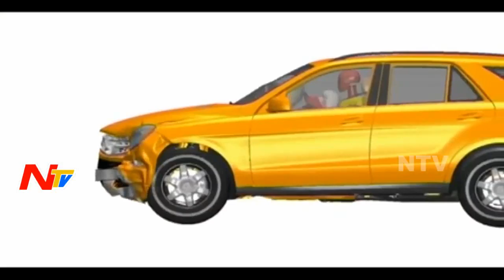Special Focus on Car Mishap || High Speed Risk || NTV